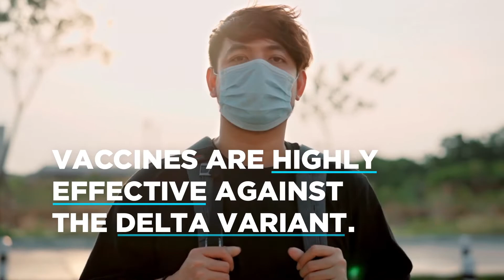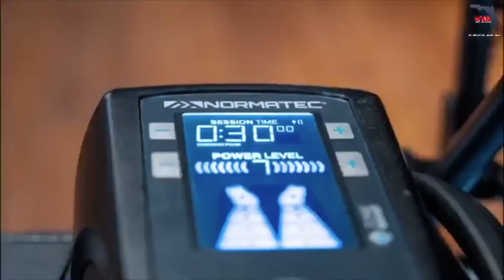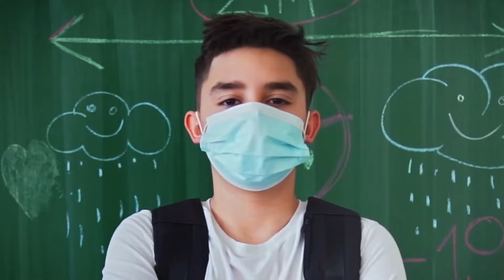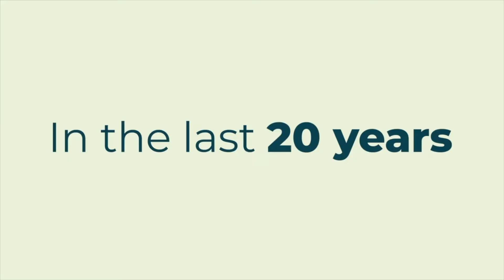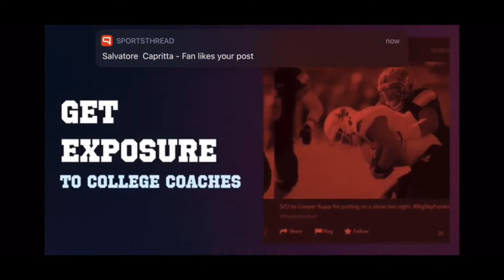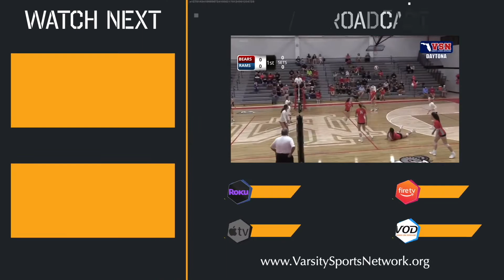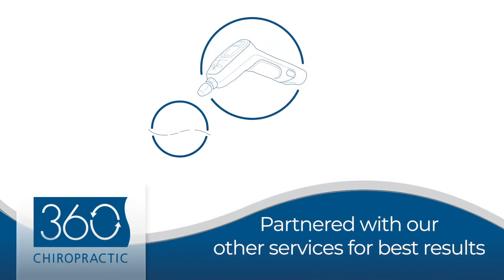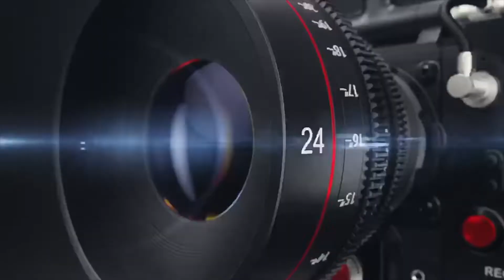2021 Football: West Orange vs Dr Phillips